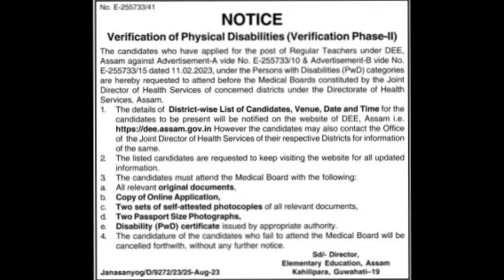DEE LP UP NEW NOTICE/প্ৰকাশ পালে LP UP নিযুক্তিৰ নটিছ।DEE LP UP RECRUITMENT/TET TEACHER/LP UP POST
DEE NEW LP UP RECRUITMENT NOTICE

CM VERY GOOD ANNOUNCEMENT ABOUT LP UP RECRUITMENT

LP UP RECRUITMENT GOOD NEWS

মুখ্যমন্ত্ৰীয়ে দিলে টেটৰ ভাল খবৰ

Assam education good news

TET TEACHER IMPORTANT NOTIFICATION

NEW ADVERTISEMENT

admitcard 2022

🚫new advertisement